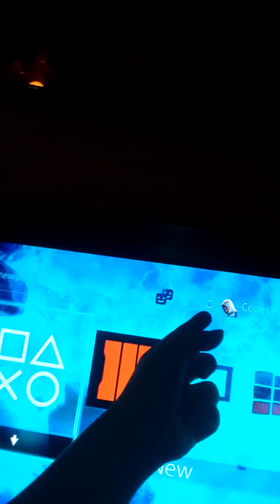PlayStation Hates me !!!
Holy guys like to do like and subscribe for more turn on the notifications so you guys can watch my videos right when they come out and don't forget to check out my Snapchat it is Th3rocking_G